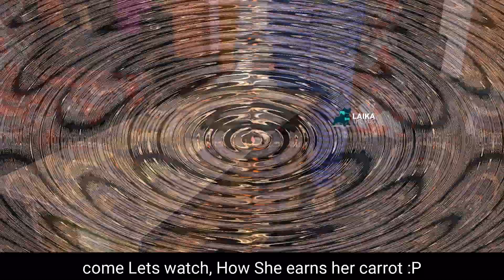Laika pug puppy Wins and fights for carrot!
Laika Loves carrots and loves to earn it and will do anything for it. Even She likes to play with me and enjoy the carrot hunting.

Another surprise is Laika (the Pug) is also very protective of her carrot, Her cute expressions and Love this video makes you forget everything around you and satisfy you for few minutes.